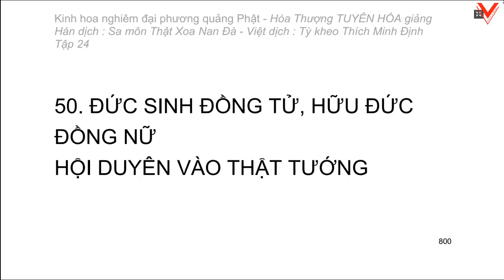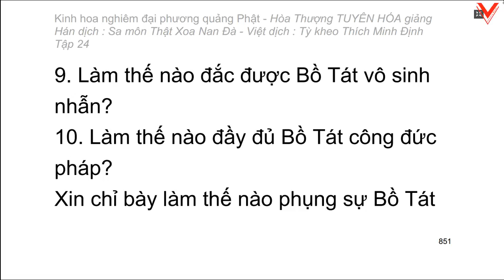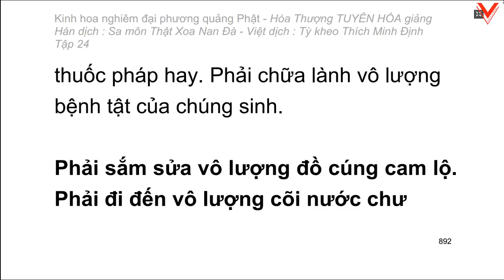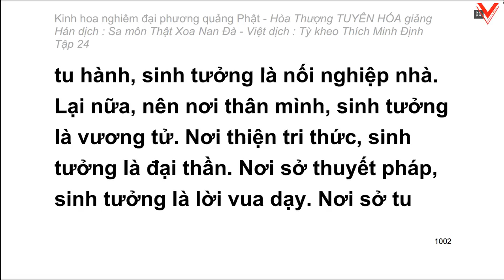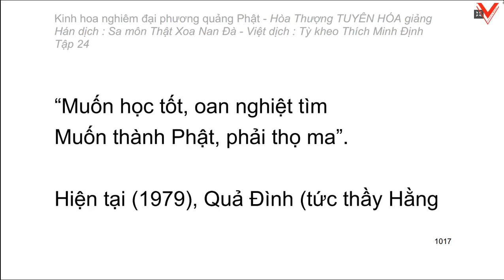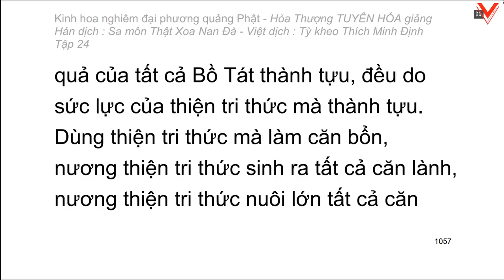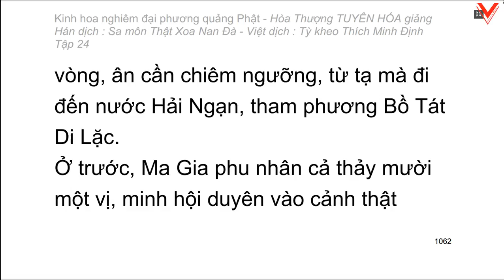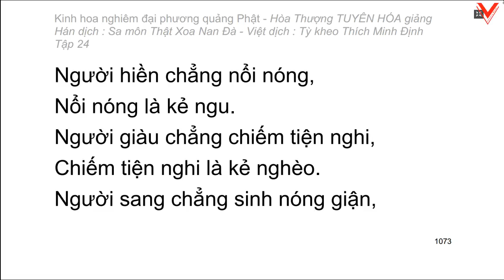Kinh hoa nghiêm - hoà thượng Tuyên Hoá giảng giải - Tập 24/25 (tiếp theo)